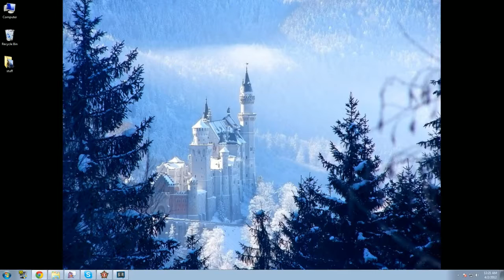DUAL CAST Red Alert 3 Husky Plays Part 3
Follow Ahnaris:

Follow Ahnaris: